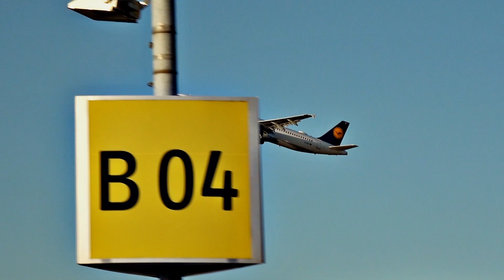Flugzeug Start und Landung auf dem Flughafen Düsseldorf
Flugzeug Start und Flugzeug Landung auf dem Flughafen Düsseldorf